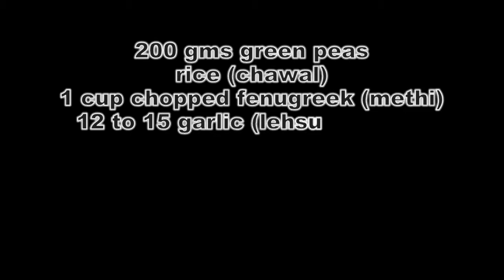Methi Rice Recipe | How To Make Methi Rice Recipe | Methi Rice Recipe In Tamil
Methi Rice Recipe
How To Make Methi Rice Recipe
Methi Rice Recipe In Tamil